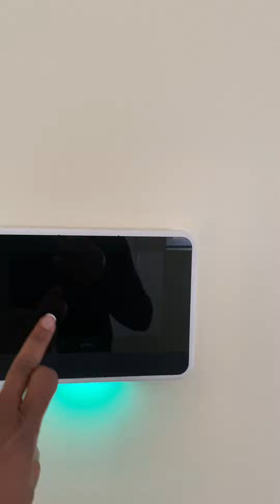433 W. 126th Street 2 bedroom and one bathroom units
This is to show prospects 126th Street Units 1/2 and 3/4 for marketing to see if they are interested in applying to become a tenant.